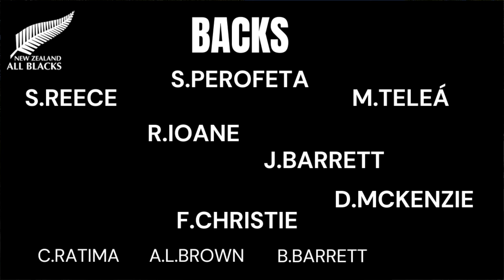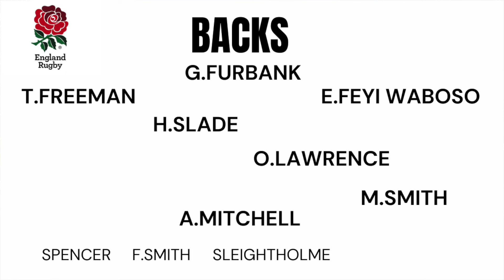NEW ZEALAND v ENGLAND 2ND TEST PREVIEW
The New Zealand All Blacks have not been beaten at Eden Park in Auckland for 30 years. One of the longest home town streaks in world sport.

This weekend England has a chance to make history and to tie up the current test series against the All Blacks.

A week ago in Dunedin the first test between these two sides was a thriller and surely with all of the pressure on the All Blacks to maintain their record in Auckland England will come out playing freer and have a real chance to knock the Kiwis off.

In this episode of Inside Rugby I take a look at the game and preview it with my thoughts and opinions. I would love to read your comments on what you might think will happen come Saturday evening local time.

Keep enjoying your rugby everyone.